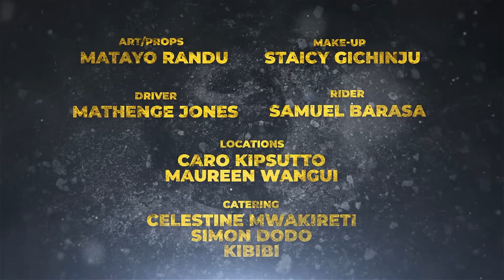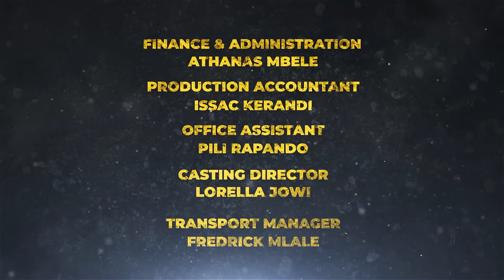VIUSASA: BECKY EPISODE 14